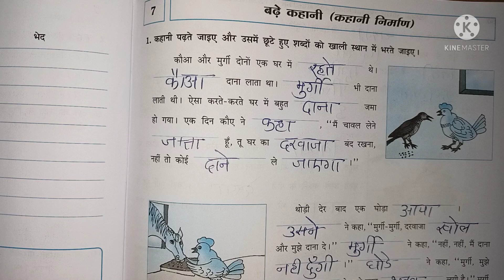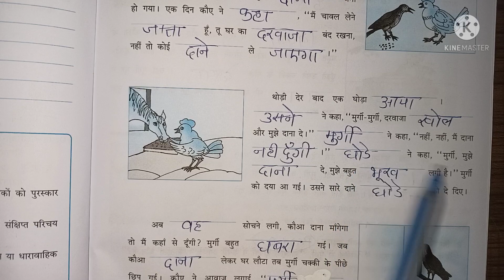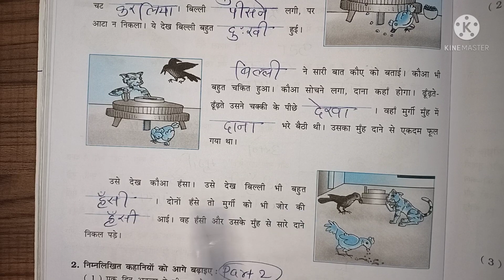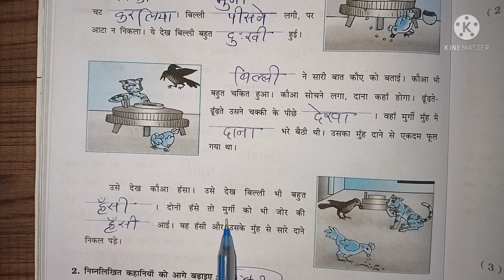Class 7 Hindi SEM 2 lesson 7 बढ़े कहानी Workbook solutions Gujarat board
All chapters explanation, summary, exercise CBSE/GSEB/NCERT grade :- class 7 GSEB subject  :- Hindi workbook book :- Hindi workbook for semester 2
__________________ Sarikastudyacademy Textbooksolutions workbooksolution. ncertsolution class7hindiquestionandanswer बड़े_कहानी class7 semister2 class 7_SEM 2_lesson_7_बढ़े_कहानी _workbook_solution_gujarat_board#hindiworkbooksolution#gujaratboardsolution#class1to10std.questionsandanswers In this video i explained Hindi workbook SEM 2 lesson 7 बढ़े कहानी I hope you under stand the explanation and question and answers i hope this video help for your learning If you like than subscribe to my channel and hit the bell icon. .
* Also music credit to : Kinemaster music office music